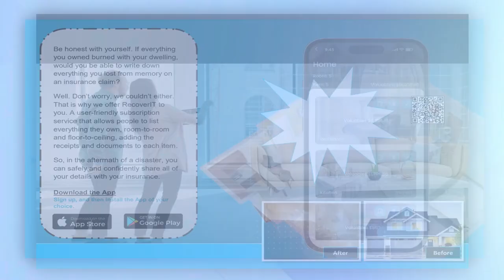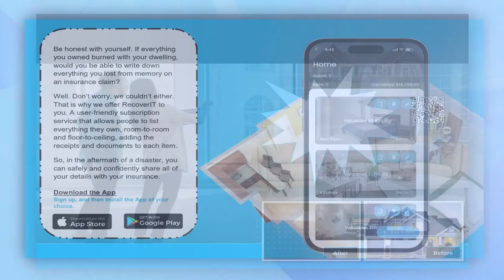A talk with Reese Holman: What does it REALLY take to succeed in the hospitality industry?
What does it REALLY take to succeed in the hospitality industry?

On this episode of Ted's Hospitality Minute, Reese Holman, Regional Director of Operations at Aimbridge Hospitality, pulls back the curtain and shares his insights.  From mastering the operational side – think property inspections, financial analysis, and labor management – to cultivating genuine compassion and resolving guest concerns, Reese emphasizes the multifaceted nature of hospitality leadership. He also shares his personal experiences, including a memorable encounter that highlighted his unique approach.

Join him and host Ted Kelly for a dose of real-world wisdom and practical advice

0:00 – Preview of Episode
0:13 – Intro of guest Reese Holman
0:58 – Reese's background
2:43 – Number of hotels supported and a day in a life of a Regional Director
5:00 – Setting the culture, finding, and developing great potential GMs
7:51 – RecoverIT
9:06 – Reese’s job’s biggest challenge and most rewarding episode in Hospitality
18:10 – The importance of hospitality values: Never change towards people
20:53 – Advice to young schoolers who are considering Hospitality
25:09 – Conclusion